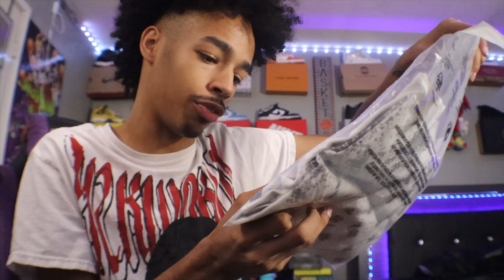My New $1000+ Chrome Hearts Tee Try On Review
YOU MAY ALSO LIKE ❤️:
PURPLE JEANS & HELLSTAR TRY ON REVIEW (Affordable)

DIOR B30 White Grey Reflective Technical Mesh Review & On Feet

[4K] Get Ready With Me | SPECIAL 360° Try On Haul! (2024)